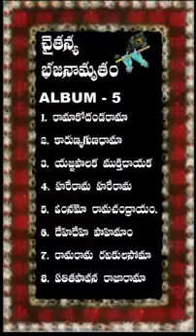చైతన్య_భజనామృతం ALBUM_05 swami_sundara_chaitanyananda